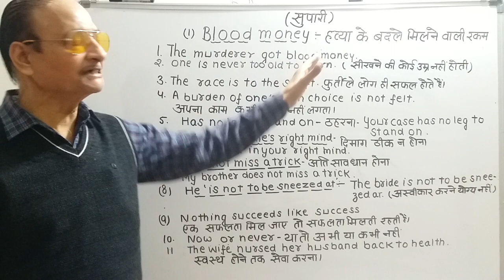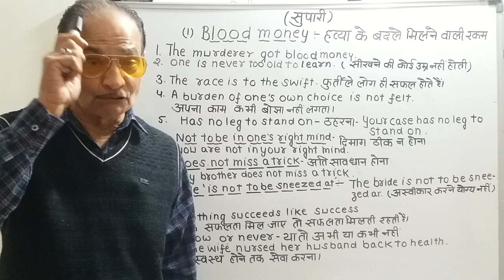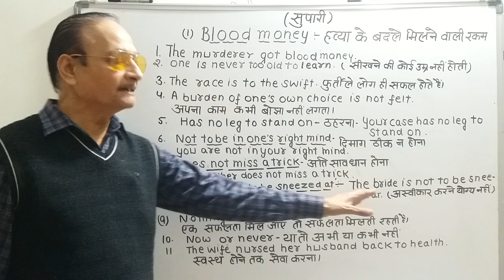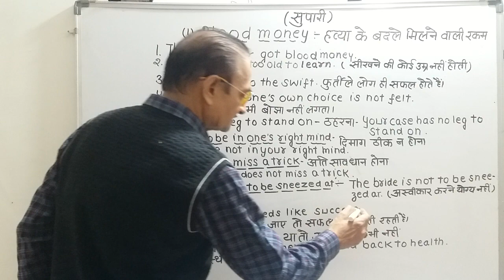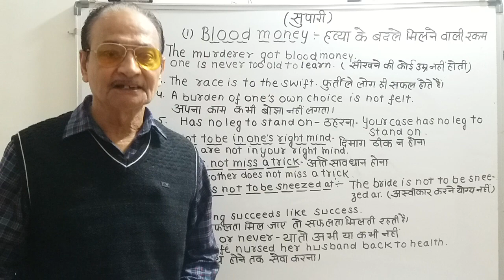"या तो अभी या कभी नहीं"दिमाग ठीक न होना"एक सफलता दूसरी सफलता को जन्म देती है"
If you want to improve your spoken English then keep watching my videos.